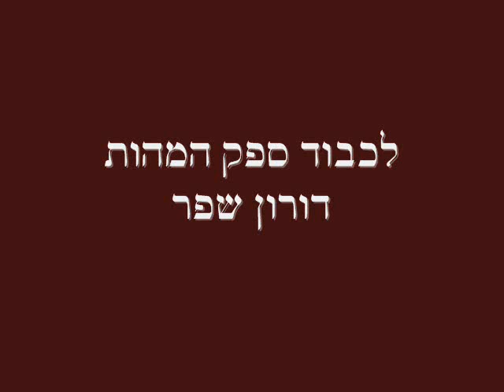לכבוד ספק המהות - דורון שפר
מילים ולחן דורון שפר, הקלטה ביתית

זה שאני מדבר לא אומר
שיש מה להגיד, לא הכי נחמד
אז ברשותכם אצטער שהתחלתי
שאולי אפסיד אזניכם לעד
מי פה יעיד שאולי אם אתמיד
אז אמצא מילותיי ושירי
יתחיל סוף סוף ויהיה לו טעם

אז אשתדל לא לשכוח ת'צמי
ואעצור אותי מלהסחף
בתוך מנגינה ומקצב שעדיין
חסרים מהות ומעט כאב
מי הסמכות שאליו מגיעים
ובמקצוענות הוא פותר
חסך חשוב, האם יש לו מען

"לכבוד ספק המהות
סר ריצ'ארד בנסון פי אייץ' די
הנדון הדחוף הוא שירי הפעוט
החסר משמעות וגם אופק עתידי
אנא תשובתך
ממני עבדך"

אוי ואבוי זה כבר בית שלישי
ממנו אין תשובה, זה פשוט אסון
איך אסתדר לבדי ומוחי
הוא ריק ואין בו שמץ של רעיון
תכף הכל יגמר אללי
יזעמו מבקריי כי שירי
איננו שיר, בקושי זרזיר

"לכבוד..
אנא תשובתך
אני כשפחתך"

"זו הודעה מוקלטת
קראתי את מכתבך
באמא שלך
אל תבקש ממני להציל לך ת'קריירה
אני עם משפחתי בבריכה ברביירה"

"לכבוד..
אהיה לך ספה
וגם סמרטוט רצפה"

ובכן מצטער אך יצאתי דביל
ולא אמרתי כלום, עד אקורד סיום